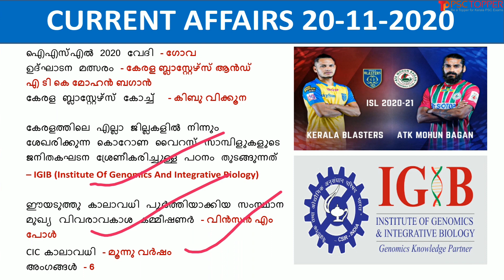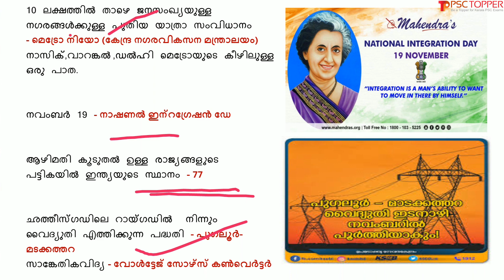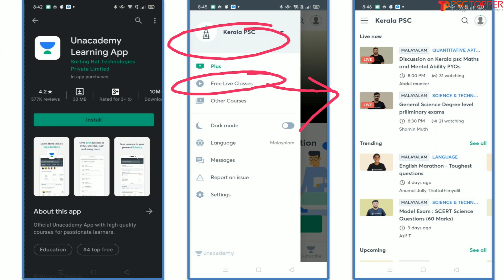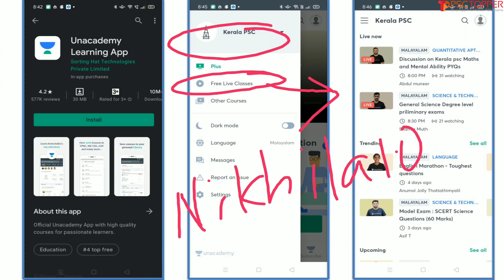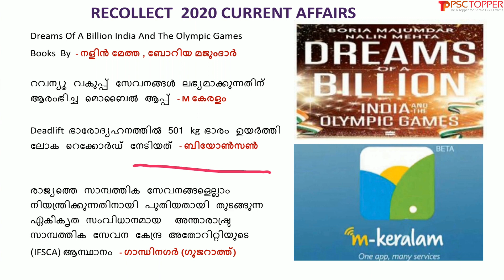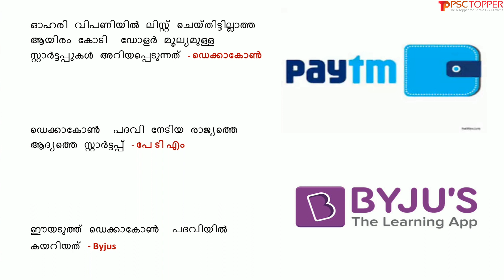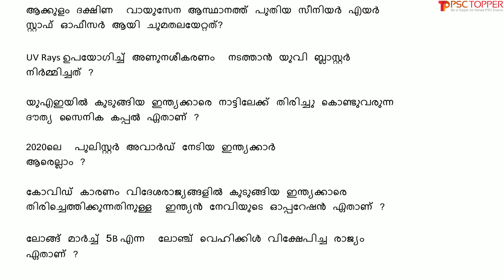Daily Current Affairs in Malayalam | 20th November 2020 | Current Affairs for Kerala PSC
Malayalam Daily Current Affairs | 20 November 2020 | പ്രധാന കറന്റ് അഫയേഴ്സ് 20/11/2020 | Current Affairs today in Malayalam |

Unacademy DETAILS

10th ലെവൽ പ്രിലിംസ്‌/ LP/UP പരീക്ഷയുടെ സിലബസ് പൂർണമായി കവർ ചെയ്യുന്ന കോഴ്സുകൾ Unacademy Subscription-ലൂടെ ലഭിക്കുന്നതാണ്!

Unacademy Subscription Benefits:

1. Learn from your favourite teacher

2. Dedicated DOUBT sessions

3. One Subscription, Unlimited Access

4. Real-time interaction with Teachers

5. You can ask doubts in the live class

6. Download the videos & watch offline

NIKHILA10 എന്ന റഫറൽ കോഡ് ഉപയോഗിച്ചുകൊണ്ട് നിങ്ങൾക്ക്  Unacademy Subscription-ൽ 10% ഡിസ്‌കൗണ്ട് കരസ്ഥമാക്കാം!

This video is about the important current affairs for the day of November 20, 2020, in Malayalam. These current affairs may ask for the upcoming LDC 2020 and other Kerala PSC exams.